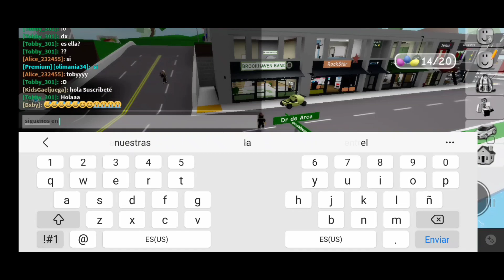BROOKHAVEN RP BUSCAMOS HUEVOS DE PASCUA (ROBLOX)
BROOKHAVEN RP BUSCAMOS HUEVOS DE PASCUA